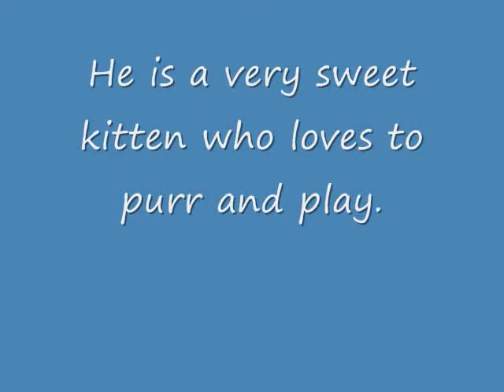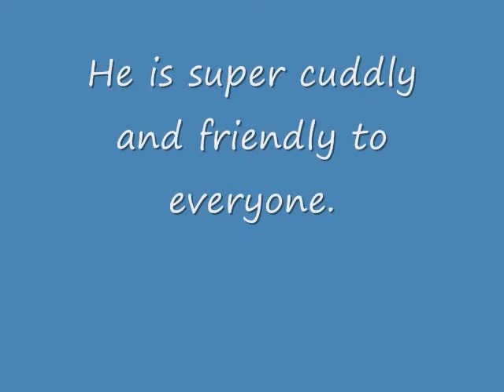Catsanova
Catsanova is a kitten who was adopted to a great home thanks to Kalamazoo Animal Rescue.